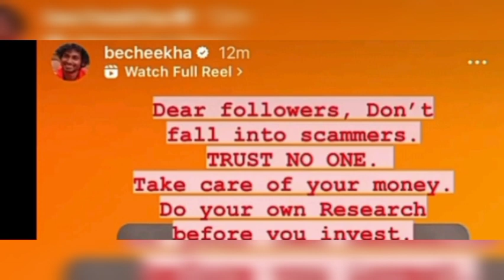ദിൽഷ ചെയ്യ്ത് വലിയ തെറ്റ്